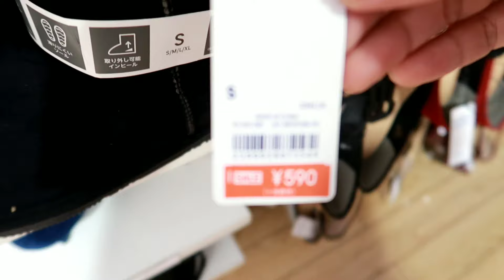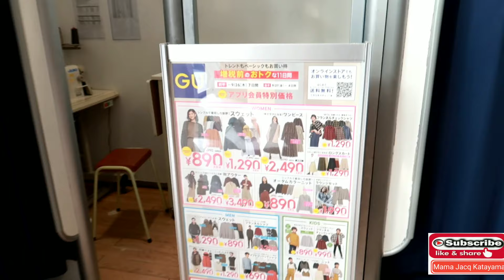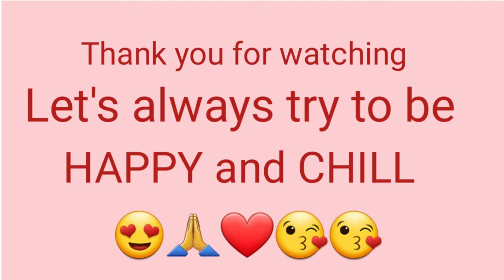Japanese Clothing Brand "GU"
Dont forget to shop at GU, Cheaper than other clothing brands, but super stylish and high quality., happy and enjoy watching 👀😎❤️😍